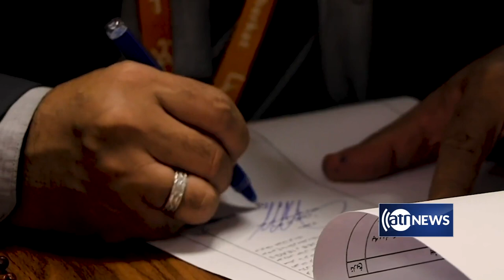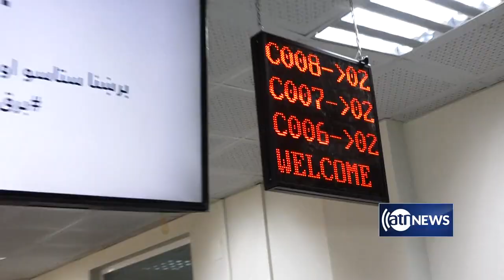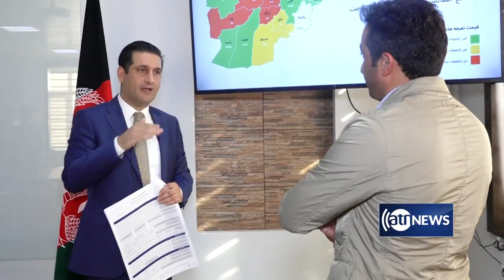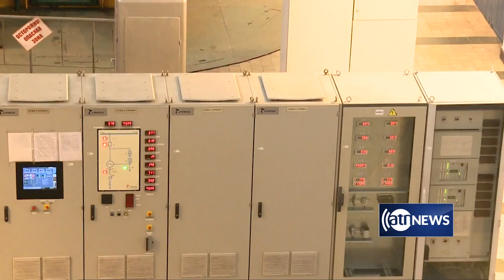DABS - Exclusive interview with Ahmad Daud Noorzai